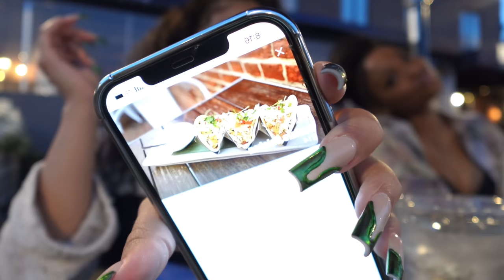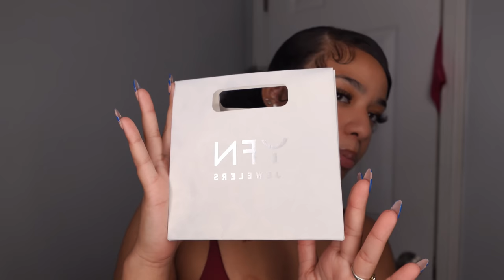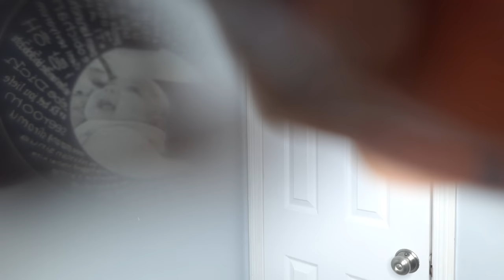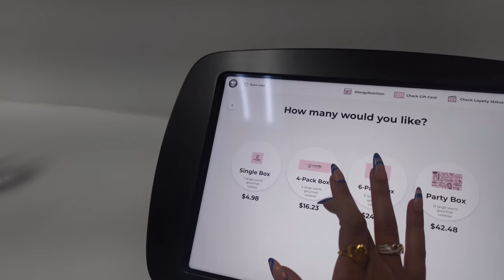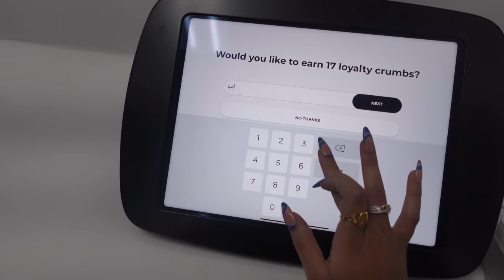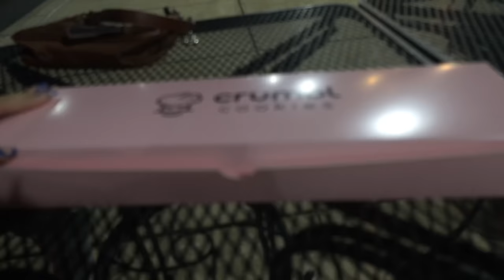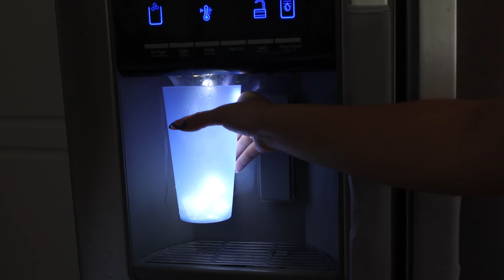Weekly Vlog : Out To Eat, Trying Crumbl Cookie, Nights With Friends, Nail Set, Gym Ft. YFN Jewelry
***Code:Maya to Save extra 25% ***

Watch in 1080p/2160p for BEST quality . Click ••• on top right corner

FAQ :
How old are you ~ 20
Ethnicity ~ Dominican
Where you stay ~ Baltimore
What you film on ~ Sony zv-1f
What you edit on ~ CapCut